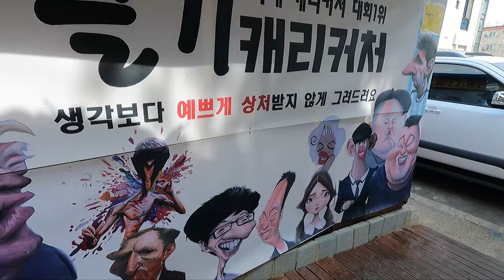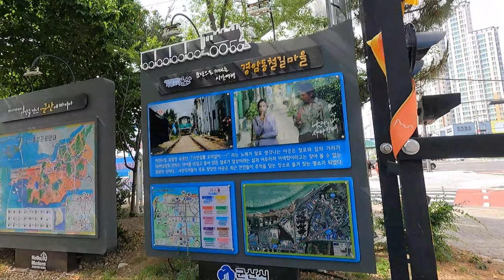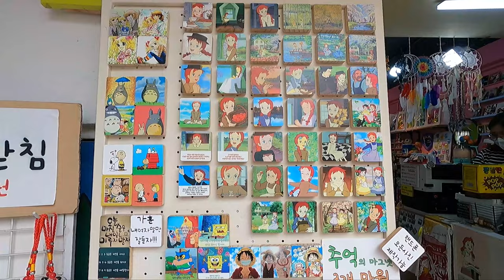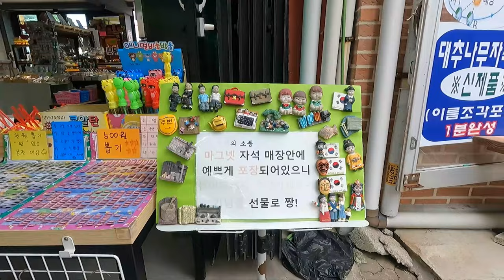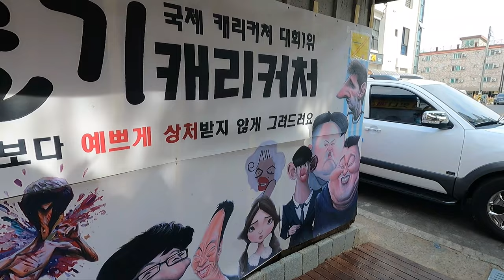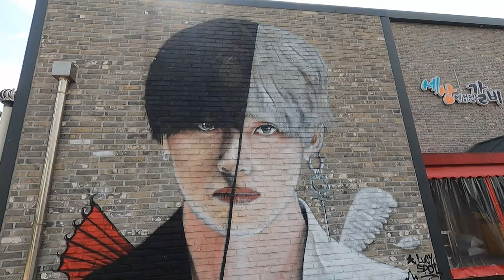[BTS]💜V&Jungkook Mural / Railway Village - Gunsan, Jeollabuk-do / Korea Walk Tour 4K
There are special murals in Gunsan, North Jeolla-do.
There are wall paintings of BTS members.
This video is a mural of Jungkook and V in the railroad village of Gyeongam-dong.
There are also many snacks from the past, such as dalgona and chews.
Shall we go together?

💜 BTS members' hometown tour list 💜

◈ Timestamp
00:00 Intro
00:33 Railway Village Story
01:47 Railway Village Shops
04:56 Dalgona
05:22 Caricature
05:52 Jungkook's Mural
07:08 V's Mural